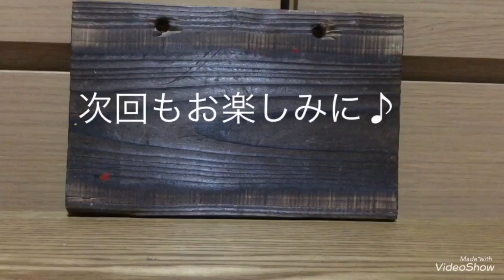【CSM】オーズ新コンボ公開！！